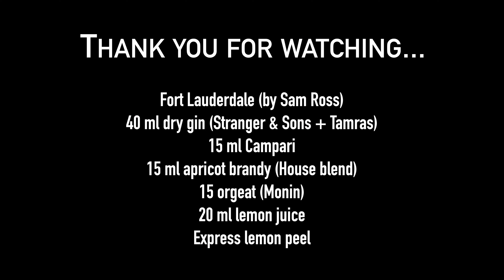Fort Lauderdale - The Sam Ross cocktail, and Florida... and Ohio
Today I mix a a Fort Lauderdale, an excellent cocktail by Sam Ross featuring gin (Stranger & Sons + Tamras), apricot brandy, orgeat (Monin), lemon juice and Campari. Then we talk about crazy Florida and Osaka, and "boring" Brescia and Ohio.

00:00 Intro
00:43 Cocktail mixing
04:29 Cocktail tasting
06:24 Ingredients